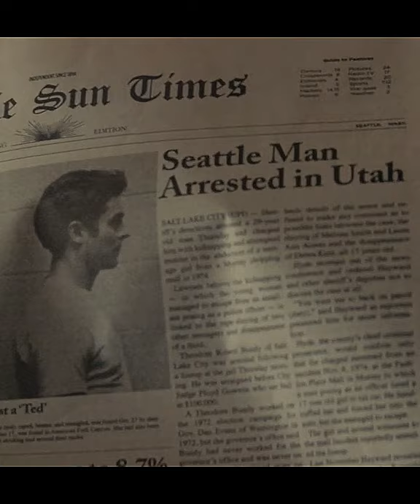EXTREMELY WICKED, SHOCKINGLY EVIL AND VILE - R U MINE EDIT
i am not in any way romanticizing ted bundy. i made the edit just the praise the movie.